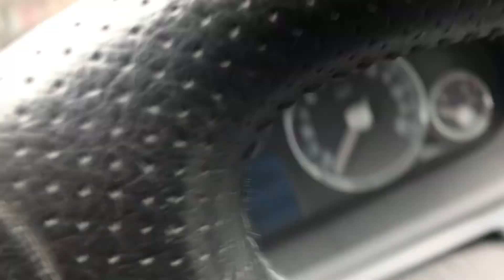Разборка Peugeot - 407, 2.7 (VIN: VF36JUHZJ21400517) 37939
Основные характеристики:
Год выпуска: 2005
Двигатель: 10TRD10076044
Объём двигателя: 2.7
Тип двигателя: Дизель
Коробка передач: КПП автомат (АКПП)
Кузов: Купе
Смотри каталог запчастей Peugeot - 407 на :
⏰ Режим работы колл-центра:
08:00 – 20:00 – ежедневно